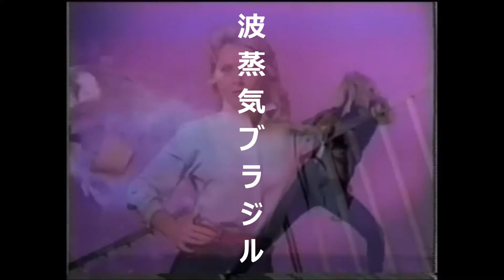MUSIC BETA p s y c o g r a f a d o VHS